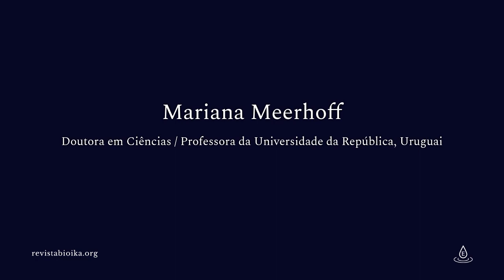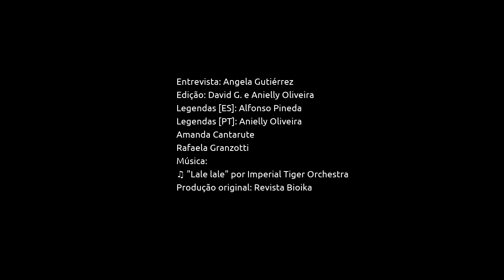Entrevista a Mariana Meerhoff: Parte 1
A Professora Mariana Meerhoff, do Uruguai, é destaque em pesquisas em limnologia, já recebeu diversos prêmios em reconhecimento ao seu trabalho, e nos contemplou com seus conhecimentos sobre as Mudanças Climáticas Globais. Não deixe de ouvir a brilhante fala desta pesquisadora e conte sua opinião para nós nos comentários. Lembre-se que a Revista Bioika é um espaço colaborativo, e queremos ouvir o que você tem a dizer. Agradecemos imensamente a Professora Mariana e esperamos contar com a participação dela também nas próximas edições.